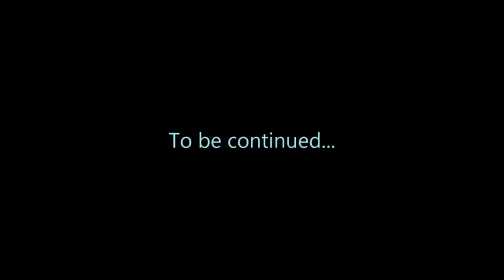Dinner Time / Dr. Sarah Perkins | Part 38 - LET'S PLAY Far Cry 5 (極地戰嚎5)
Hi guys, welcome to LetsPlay FarCry5 PC gameplay series!
I'm really excited to play this, I'm playing this co-op with my friend..

Help me take my YouTube Partnership back..

I'm playing on my PC:
i3 - 4150
12 GB DDR3 RAM
GTX 1060 3GB
1TB + 2TB HDD 7200RPM
Windows 10 Home Insider Preview (Latest Slow Ring build)